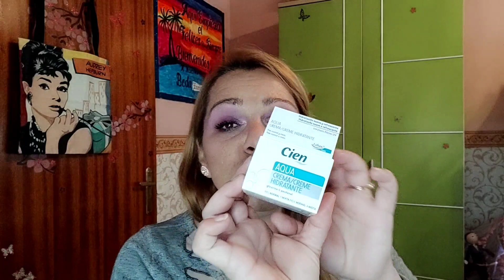✨ NOVEDADES MERCADONA Y MAS....💖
Hola mis niñ@s que tal?
Os dejo las nuevas novedades de Mercadona Deliplus

Mis marcas favoritas de brochas son:
 Freyara.

10Monika

Los mejores perfumes equivalentes
DIVAIN:

Bolsas ecológicas de lino
diferentes tonos: